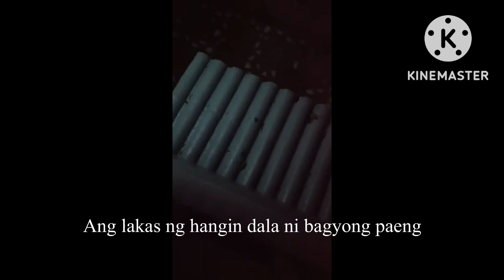Resulta ng bagyong paeng bagyong # paeng